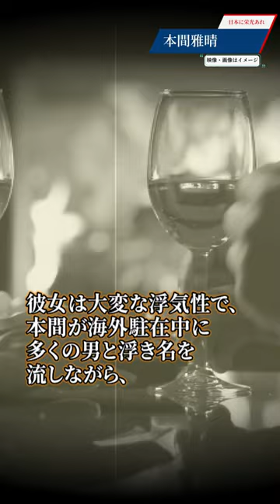【 】本間雅晴 人道主義者の将 フィリピン攻略 大東亜戦争 日本軍 歴史教育 日本に栄光あれはTiktokには投稿していません。（Tiktokは無断転載）